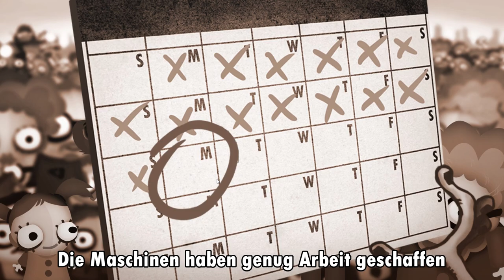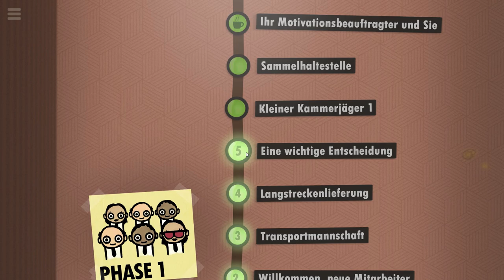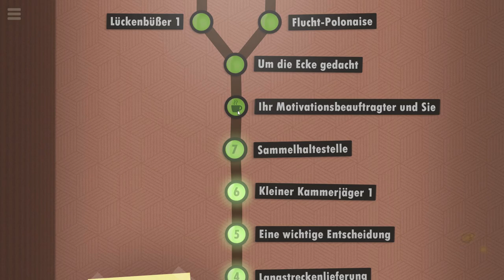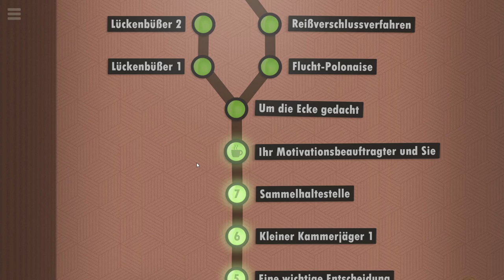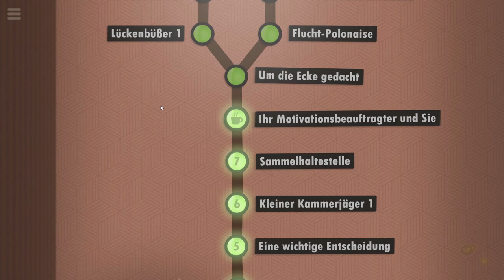Kinderleichtes Programmieren mit Dissi! 🤓「7 Billion Humans #01」 deutsch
Heute "programmieren" wir mal ein wenig in dem neuen Spiel der World of Goo Macher - 7 Billion Humans.

7 Billion Humans Gameplay und Commentary auf Deutsch von Dissidius